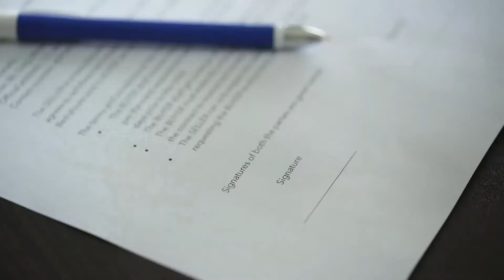What Does "Take from the Table" Mean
"Take from the table" refers to a type of activity that may occur in different types of business meetings, especially those that are conducted using some form of parliamentary procedure. This type of activity involves a decision to begin discussing once more an issue that was set aside at some point in the past. Choosing to take up an issue from the table does not necessarily mean that the matter will now be resolved, since it is possible for the body of individuals assembled to determine that the time is not yet right for arriving at a final resolution, and choose lay the issue back on the table for future consideration.